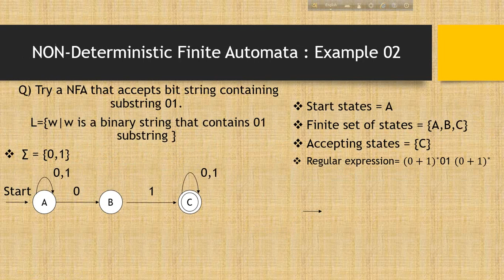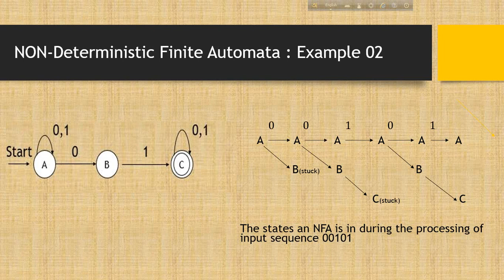NFA || Bit string contains substring 01 || Regular Expression || (Bangla)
NFA || Deterministic Finite Automata Example : 02 (Bangla)
With Regular Expression & input sequence
Theory of Computation & Automata Theory

Previous sequence ..video